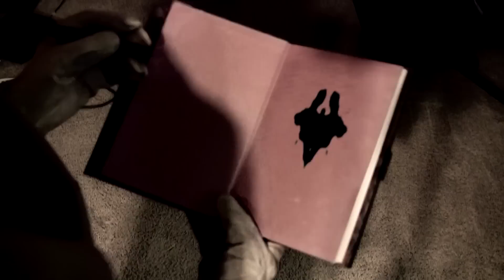Rorschach's dream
For class. Kinda random. Rorschach has a fear of identity.